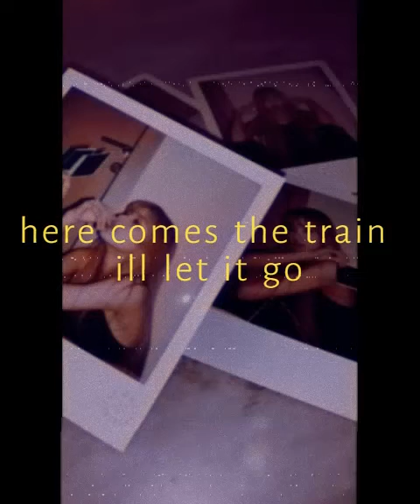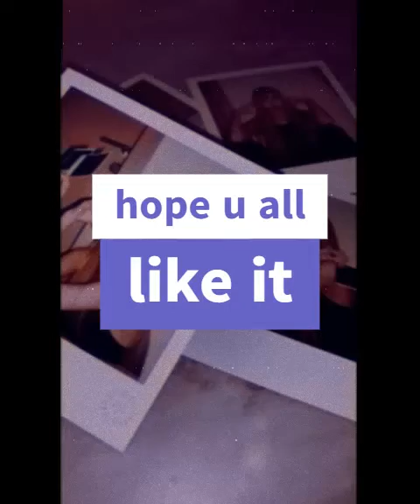Yellow Heart //lyrics//lisa manoban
Plsss support my edits:)